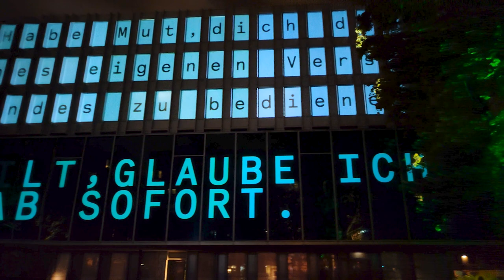Videoinstallation "Ab sofort"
Kurzfilm der Videoinstallation anlässlich des 30. Jahrestages der Friedlichen Revolution auf der Südfassade der Heinrich-Böll-Stiftung.